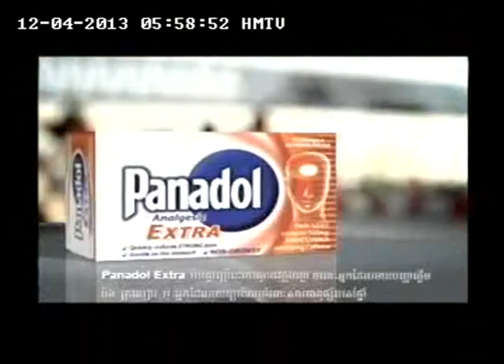Glinter Soft Drink Cat Dancing 18s 05h59mn